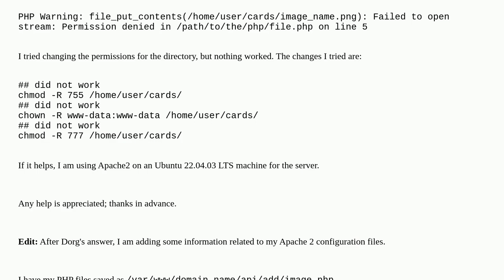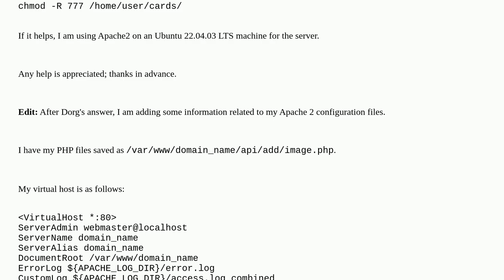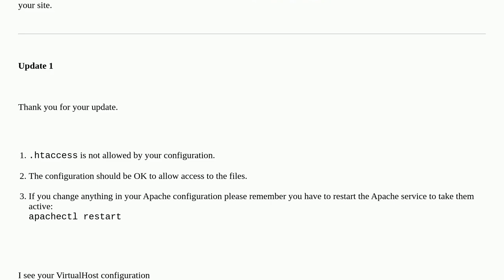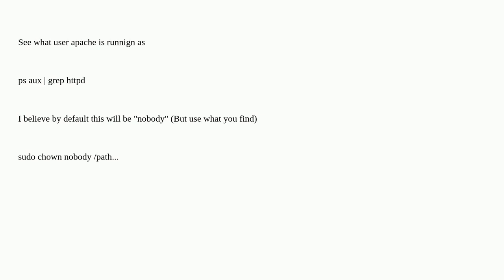PHP file_put_contents: Failed to open stream: Permission denied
A special thanks goes out to the awesome community

  php ubuntu permissions apache-http-server